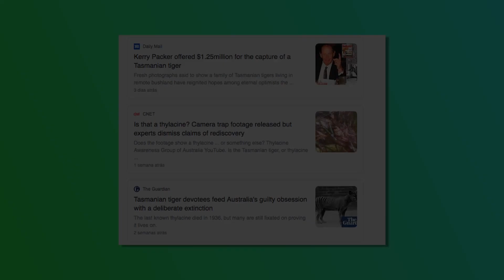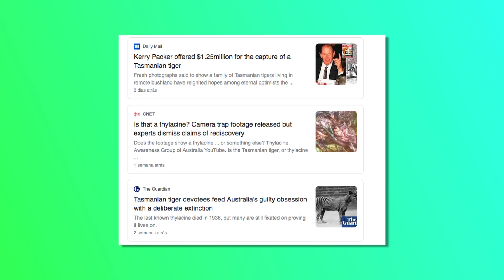Como seria a série, 'cidade invisível', se fosse uma série australiana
Recentemente assisti a serie brasileira 'Cidade Invisível' que me inspirou a fazer esse video! Você sempre quis saber sobre a mitologia da Austrália? Assista esse video para saber mais sobre as lendas, e tambem, aproveite para aprender algumas expressoes e erros comuns em ingles.